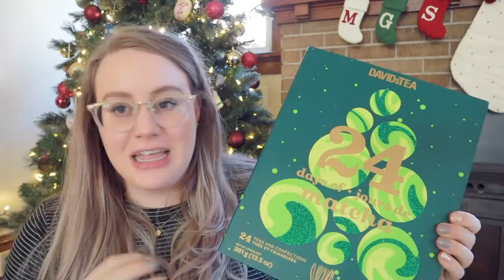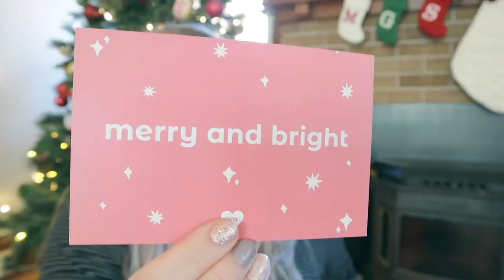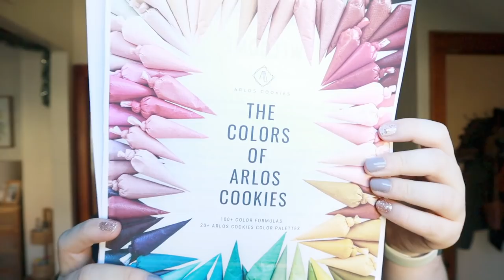Cozy Weekend Vlog | Baking & Decorating Christmas Cookies!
Hi my friends! I hope you are all doing well 💕 I am so excited for this holiday season and have found a new found love for baking-- I just had to share! Do you find yourself baking even more during this time of year?

Ingredients:
- 1 ½ C sugar
- 1 C butter, softened
- 3 eggs
- 1 tsp vanilla
- ½ tsp salt
- 4 tsp baking powder
- 4 C flour

Instructions:
1. Cream sugar and butter together.
2. Add eggs and vanilla and mix well.
4. In a separate bowl, combine salt, baking powder and flour;
5. Gradually add dry mixture into creamed mixture. Mix well.
6. Roll out on floured surface.
7. Cut into shapes.
8. Bake at 350 for 8-10 minutes.

✨ Holly Fox Etsy
✨ Icing Recipe